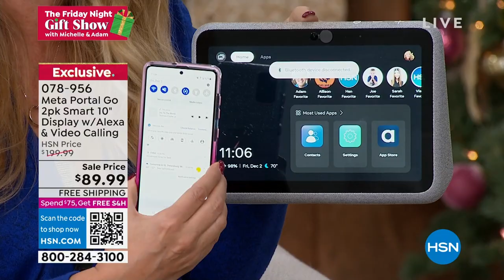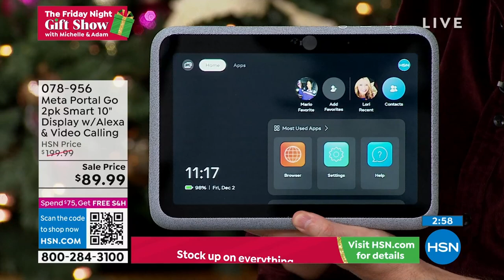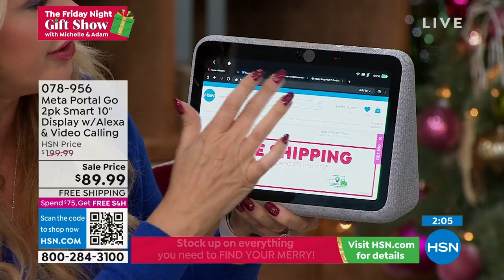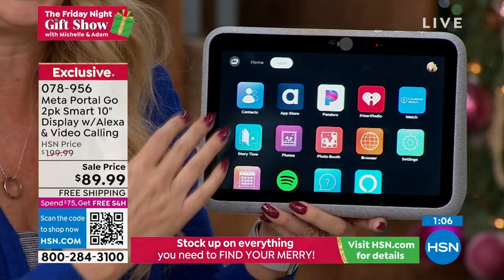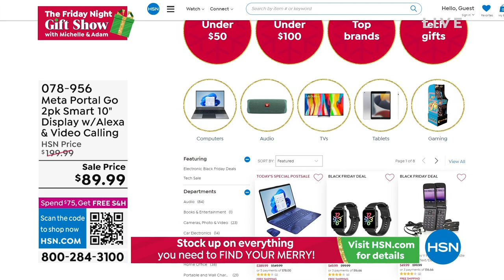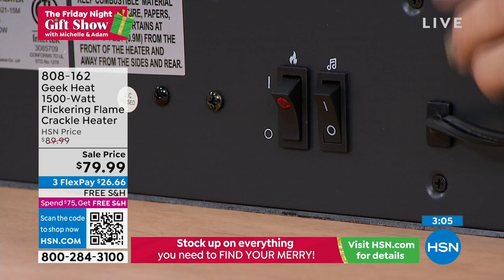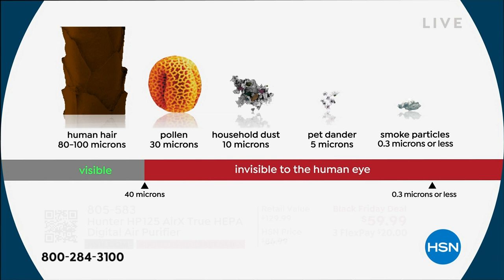HSN | The Friday Night Gift Show with Michelle & Adam - Cyber Week Deals 12.02.2022 - 11 PM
Join Michelle & Adam and celebrate the Cyber Week savings, with must-have gifts they'll love.